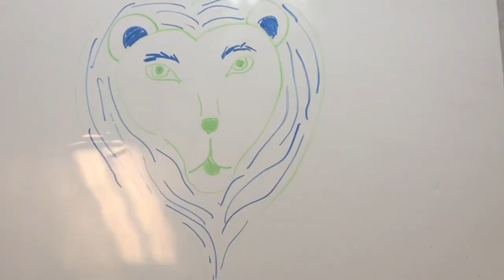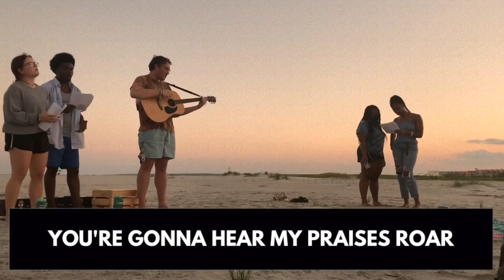this is the Legacy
one team
us vs. them
legacy
xoxo,
gp college interns 2020